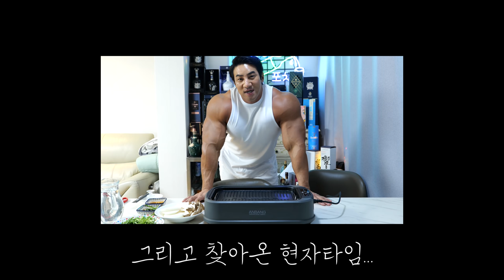9900원짜리 곱창먹방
담당PD : 곱창은 못참지 ㄹㅇ ㅋㅋ

철순포차 곱창 시리즈 구매처